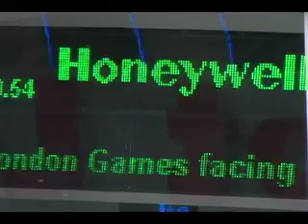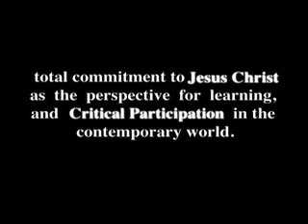The Poling Center for Global Learning and Leadership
Spring Arbor University will dedicate the Poling Center for Global Learning and Leadership on Saturday, Feb. 2. The ceremony will begin at 2:30 p.m. in the building's lobby. This is the first academic building constructed on campus since 1970 when Whiteman-Gibbs Science Center was completed.

The $8 million facility is named after Harold A. (Red) Poling, whose leadership trademark and role on SAU's Board of Trustees will long be remembered as students develop their own leadership skills to catapult them into the ever-challenging job market. The Gainey School of Business, named for Harvey N. Gainey, SAU Board of Trustees member and founder, chairman and CEO of Gainey Corporation; and the Hosmer Center for Entrepreneurship, named in honor of alumni Harry E. Hosmer (HS '48, JC '50), will be housed in the 38,000-square-foot facility.